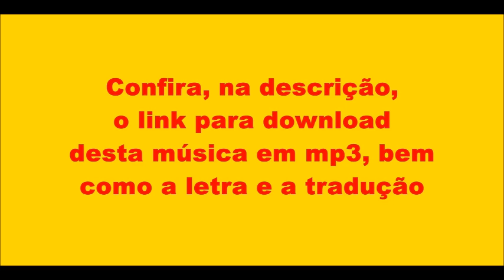Anyplace Is Paradise (Elvis Presley)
"Anyplace Is Paradise" ("Qualquer Lugar é o Paraíso") é uma das músicas que compõem "Elvis", segundo LP de Elvis Presley, lançado em outubro de 1956. O LP contém 12 faixas:
1.Rip It Up
2.Love Me
3.When My Blue Moon Turns to Gold Again
4.Long Tall Sall
5.First In Line
6.Paralyzed
7.So Glad, You're Mine
8.Old Shep
9.Ready Teddy
10.Anyplace is Paradise
11.How's The World Treating You
12.How Do You Think I Feel

Anyplace Is Paradise

Whether you're riding down a highway
Or walkin' down a street
It makes no difference baby
I'm gonna love you just as mean
'cause holdin' your little hand
Makes me feel so very nice
Anyplace is paradise

Whether we're standin' on a doorstep
Or sittin' at a park
Or strollin' down shady lane
Or dancin' in the dark
Well i can take you in my arms
And look into your pretty eyes
Anyplace is paradise

Give me a cave up in the mountain
Or a shack down by the sea
And i will be in heaven honey
If you are there with me
Well kiss your pretty lips
See the love-light in your eyes
Anyplace is paradise

Baby i'd live deep in the jungle
And sleep up in a tree
And let the rest of the world go be
If you were there with me
Well i could love you all the time
Baby, a jungle would be fine
Anyplace is paradise

Qualquer Lugar é o Paraíso

Se você está dirigindo por uma estrada
Ou andando por uma rua
Não faz nenhuma diferença, amor
Vou amá-la de qualquer jeito
porque segurar sua pequena mão
Me faz sentir tão bem
Quando estou com você

Se estamos esperando em uma entrada
Ou sentandos em um parque
Ou passeando por uma travessa sombreada
Ou dançando no escuro
Bem, posso segurá-la nos meus braços
E olhar em seus bonitos olhos

Dê-me uma caverna em cima de na montanha
Ou uma cabana abaixo do mar
E estarei no paraíso, querida
Se você está lá comigo
Bem, beijarei seus bonitos lábios
Ver a luz de amor nos seus olhos

Querida, eu viveria profundamente na selv
E dormiria em uma árvore
E deixaria o resto do mundo pra lá
Se você estivesse lá comigo
Bem posso amá-la todo o tempo
Querida, uma selva seria boa

TAMBÉM ESTOU...